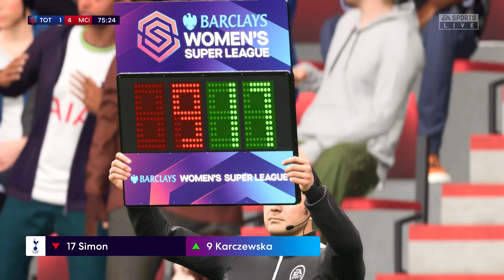Tottenham Hotspur vs Manchester City | Barclays WSL | FIFA 23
Tottenham Hotspur vs Manchester City
Barclays WSL Highlights
FIFA 23